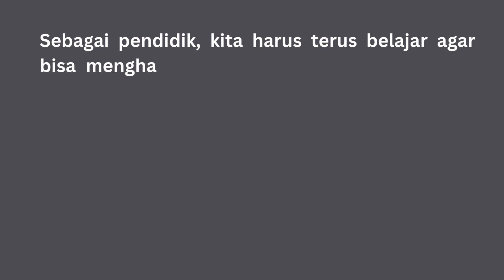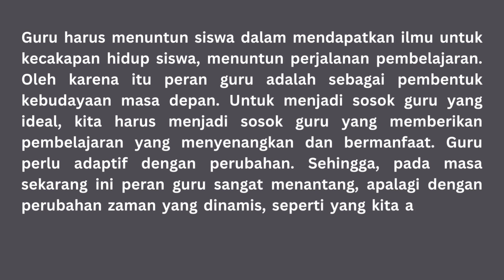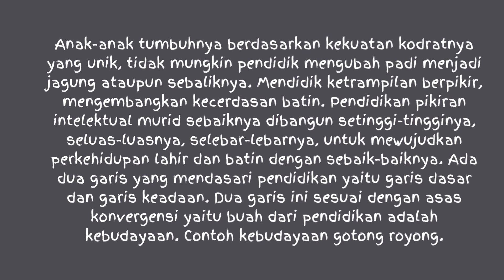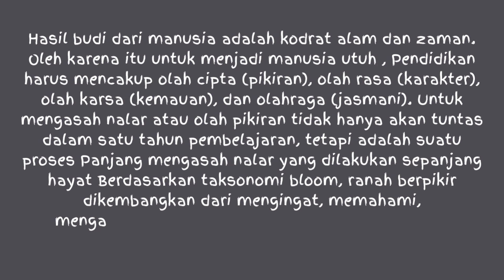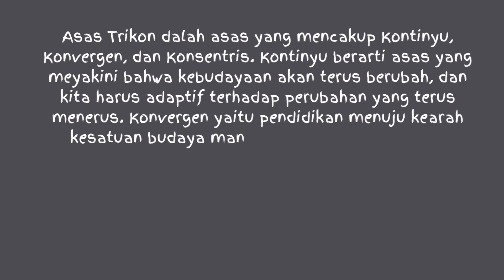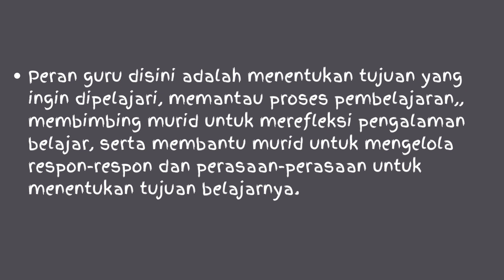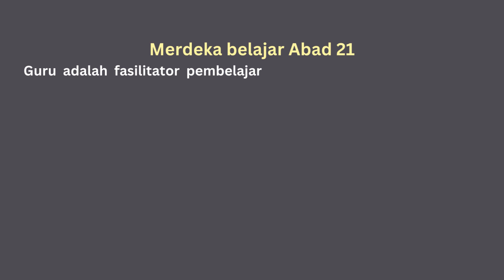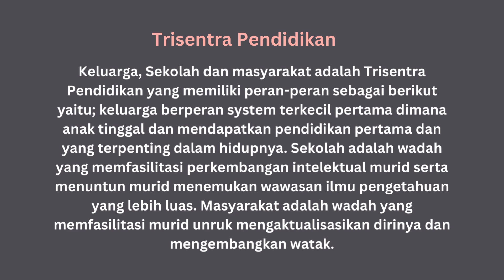Aksi nyata lulus kurasi! Bagaimana Menghantarkan murid menjadi manusia yang merdeka?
Halo viewers!
Sebagai pendidik, kita harus terus belajar agar bisa menghantarkan murid untuk berdaya dan menjadi manusia yang merdeka. Kita harus menjadi pendidik yang relevan dengan konteks zaman, berilmu pengetahuan, adaptif, bisa menjadi fasilitator dan mampu menuntun siswa menuju kodratnya yaitu menjadi manusia yang selamat dan Bahagia dan menemukan kodrat hidupnya.